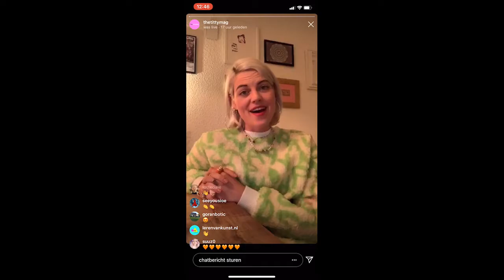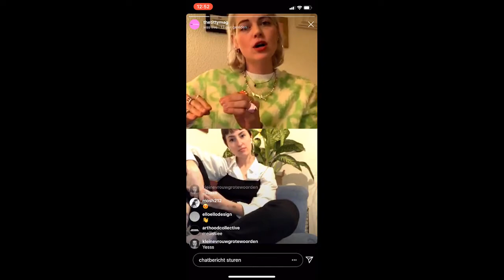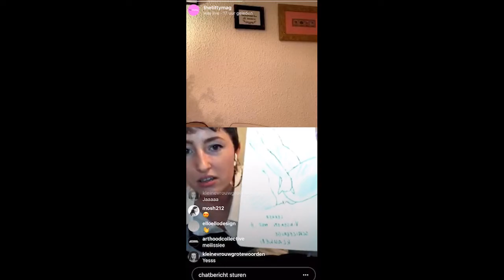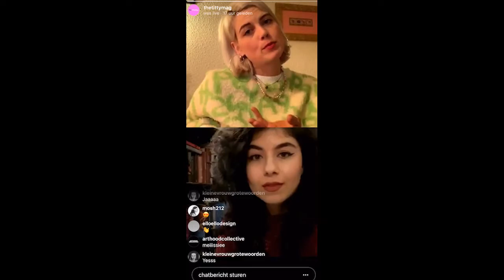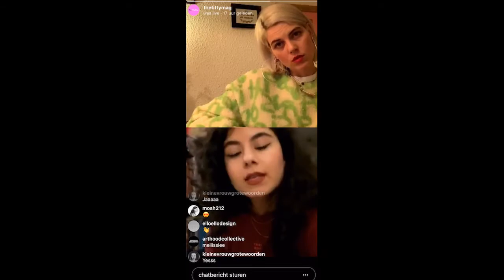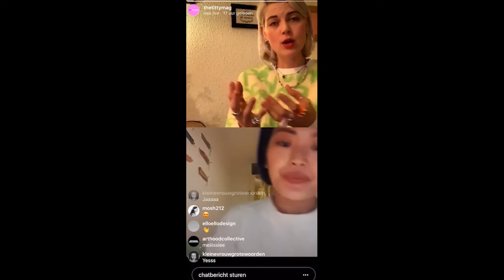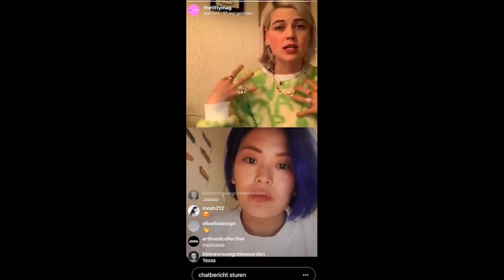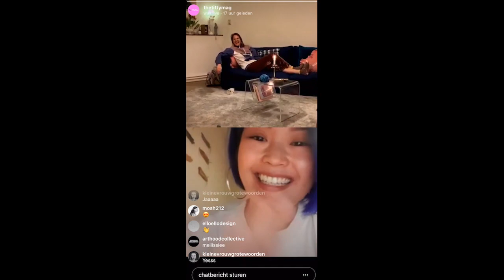Titty Talk Live #1: Creative Quarantine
Our Titty Talks continue online! In our first ever Titty Talk Live, three creatives discuss how life as they know it has changed during the beginning of the pandemic. And how uncertain it made the creative workforce in such a short amount of time.

We are joined by activist and illustrator Sioejeng Tsao, academic & co-founder of Wonda Women Mehri Zamanbin, and artist Gerdien van Halteren. The talk is moderated by the founder of The TittyMag, Cathelijne Blok.

You can see more from our guests here!